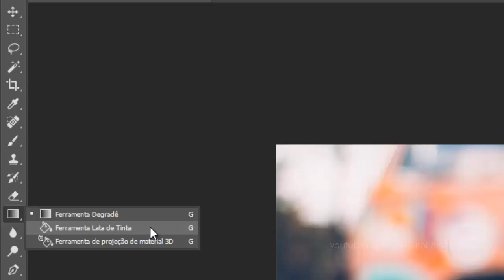COMO ALTERAR A EXIBIÇÃO DA BARRA DE FERRAMENTAS DO PHOTOSHOP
COMO ALTERAR A EXIBIÇÃO DA BARRA DE FERRAMENTAS DO PHOTOSHOP CC 2018